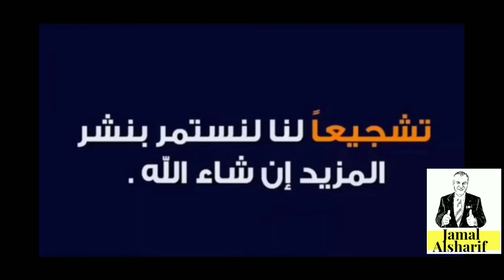ارجوكم أوقفوا الإشعاع التي هي أساس من أي مرض أو فيروس